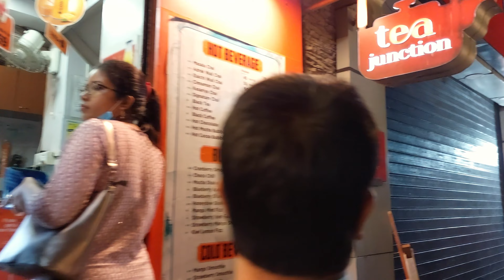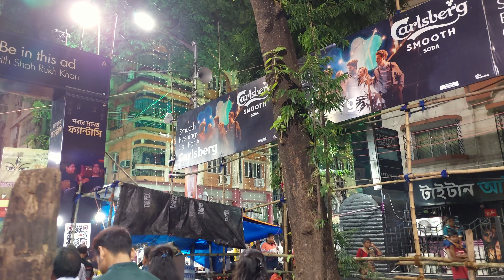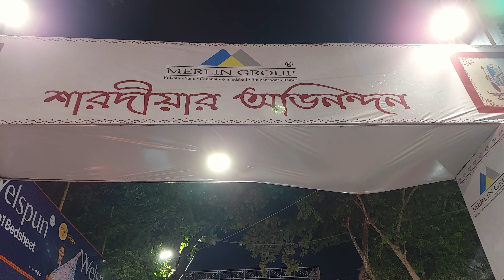South Kolkata Durga Puja WalkingTour | Deshapriya Park | Tiridhara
It was super crowded at Nabomi night.
Went to Deshapriya Park pandal and then to Tiridhara ... from there we lost our way and couldn't go to  Ballygunge  Cultural Association which was beautiful too. Feeling bad about it.
It is our first Durga Puja in Kolkata and the area "South Kolkata" is huge with countless Durga Pandals so getting lost is very common. Hopefully next year, I will get to know the roads more better and won't lost my way to any of the big pandals.